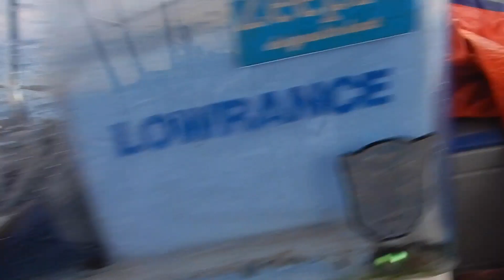Jenahak Pulau Sembilan selepas PKP (bottom malam)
Tekong: Abg Lan Lumut

Pembekal umpan sotong kurita hidup & udang lipan
Abg Azhar Teluk Muroh
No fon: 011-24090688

Sesi pancingan bottom malam di Pulau Sembilan, Perak semasa PKPP. Pertama kali saya cuba trip pancing malam, Alhamdulillah hasil yg memuaskan walaupun angin kuat dan hujan pada tengah malam.

Setup saya gunakan
Rod: Ugly Stik Tiger
Reel: Shimano Baitrunner 6000
Tali: Powerpro 50lbs
Perambut: Aex 60lbs
Mata kail: Mustad 4/0